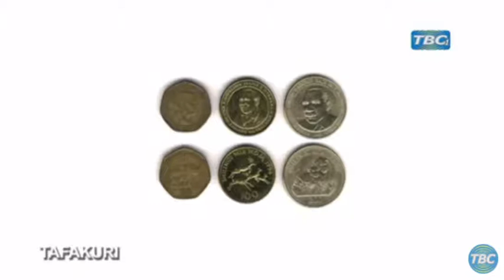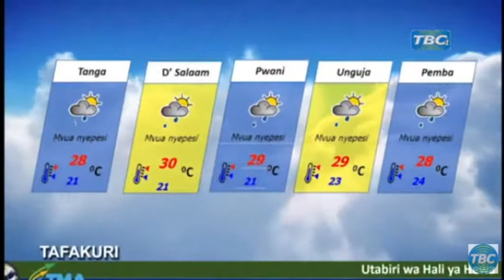🔴LIVE: TAARIFA YA HABARI ASUBUHI YA LEO, KUTOKA TBC 1